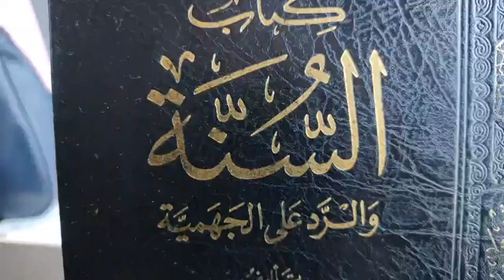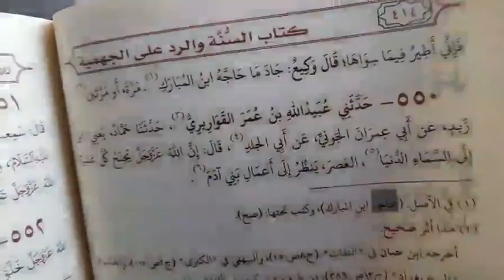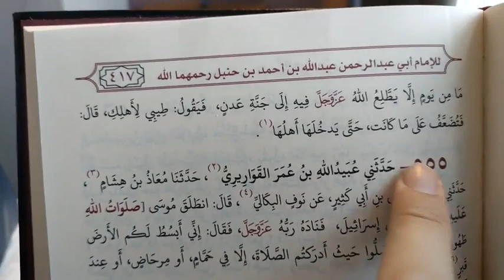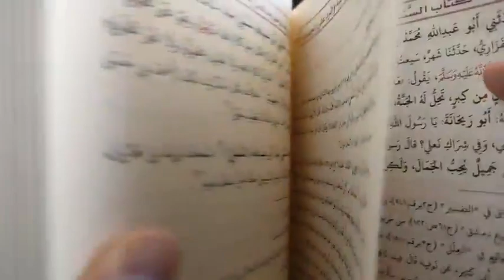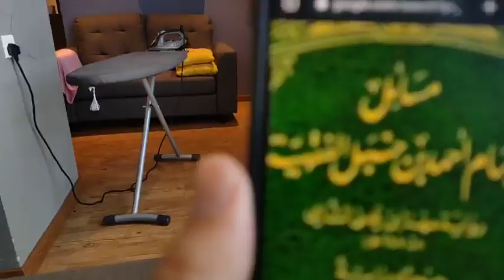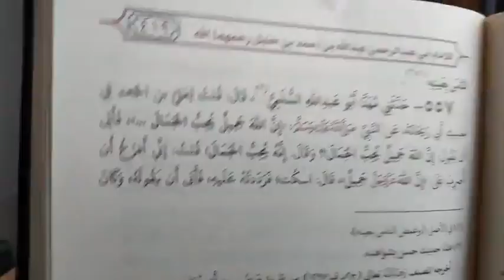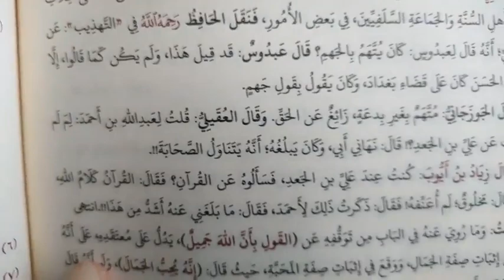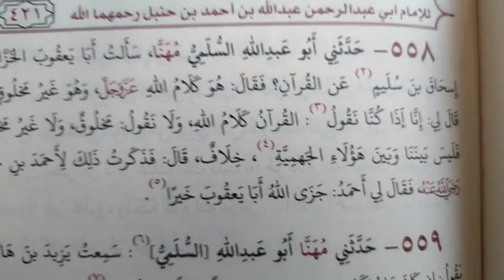📍 Syarah kitab Assunnah & Bantai Al-Jahmiyyah Siri 7️⃣1️⃣ | Ustaz Mohib Khouli